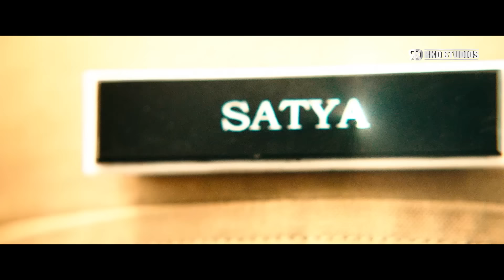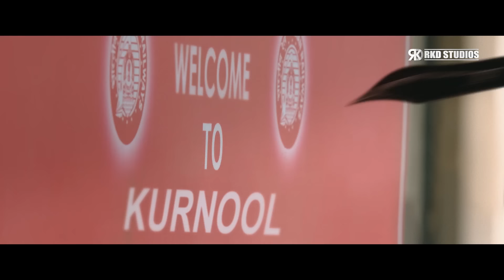देखिये कैसे हीरोने कुर्नूल में दुबारा कैसे एंट्री मारी |The Warrior |Ram Pothineni Best Action Scene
Here's presenting Ram Pothineni Best action scene from blockbuster movie The Warriorr starring Ram Pothineni, Krithi Shetty, Aadhi Pinisetty .

Movie (Hindi Dubbed):- The Warriorr
Original Movie Name:- The Warriorr in Telugu
Presented in Hindi By:- RKD Studios
StarCast:- Ram Pothineni, Krithi Shetty, Aadhi Pinisetty
Producer:- Srinivasa Chitturi
Director:- N. Lingusamy